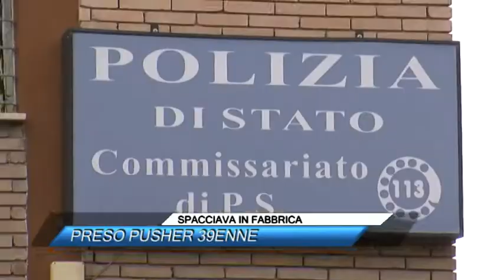SPACCIAVA IN FABBRICA, PRESO PUSHER 39ENNE